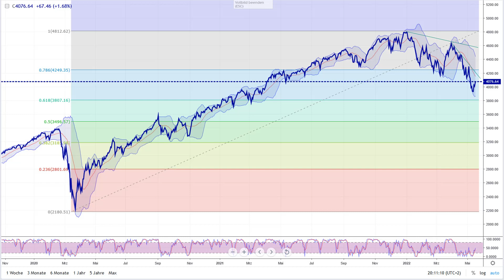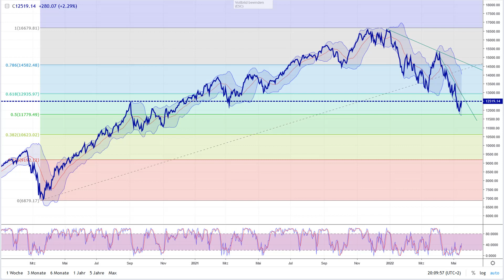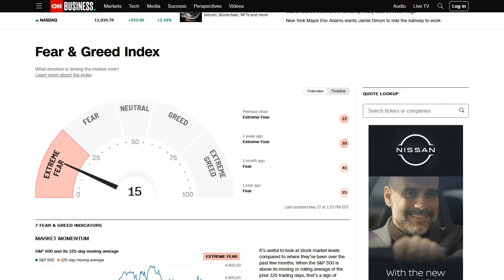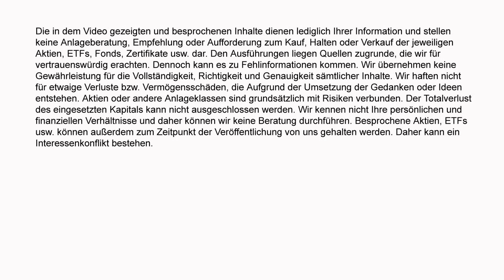Schwieriger Aktienmarkt - Wie ist die Lage und investiere ich jetzt offensiver oder defensiver?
Aktuell sind die Märkte in einer schwierigen Phase. Seit Wochen gingen die Kurse eigentlich kontinuierlich zurück und man hat teilweise bei den Indizes Downphasen gesehen, die man schon lange nicht mehr hatte. Jetzt erholen sich die Märkte etwas und man erlebt endlich wieder bessere Tage. Es ist natürlich schwierig momentan zu entscheiden, ob das jetzt Marktphasen sind, die zum investieren gut oder doch eher schlecht sind. Solche Erholungen können oftmals trügerisch sein und daher möchte ich mir heute mal ein paar Sachen wie den DAX, Nasdaq und S&P 500 anschauen. Auch wie die aktuelle Marktstimmung ist, finde ich in der jetzigen Situation sehr interessant. Das alles ist wichtig für mich, um zu entscheiden, ob ich jetzt bei der Erholung eher offensiv oder defensiv bei meinen Investitionen vorgehe. Für mich persönlich eine wichtige Entscheidung um die nächsten Tage und Wochen zu planen.